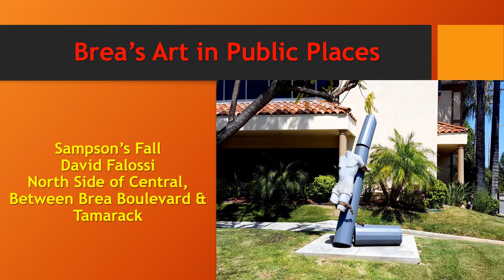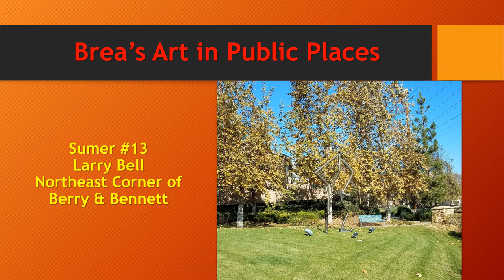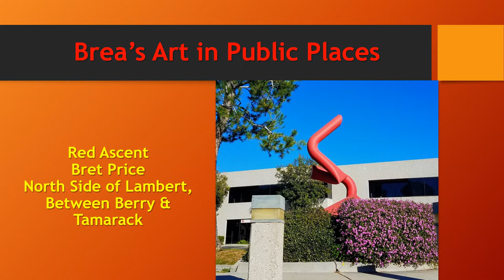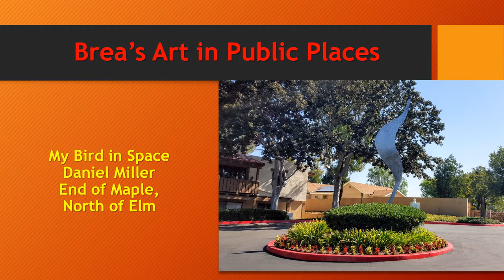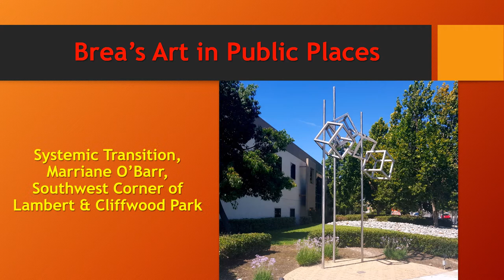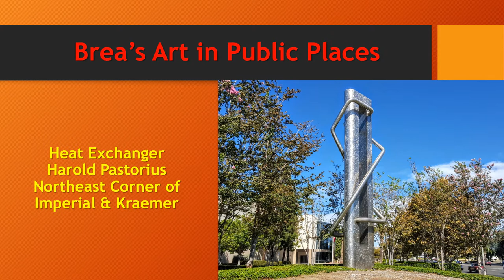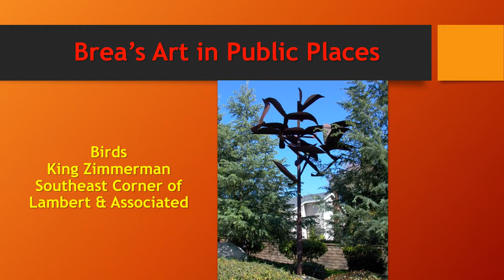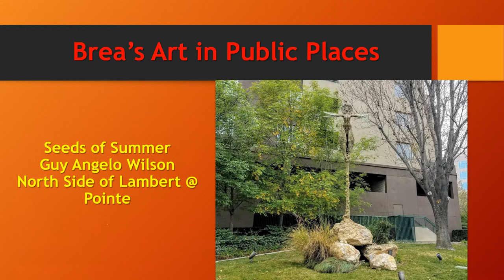Brea's Art in Public Places PowerPoint Presentation Orange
Consisting of 172 pieces, please enjoy the art pieces in the city of Brea, California's Art in Public Places program. The program began in 1975 and is funded by developers whose projects have an assessed valuation of $1.5 million or more.